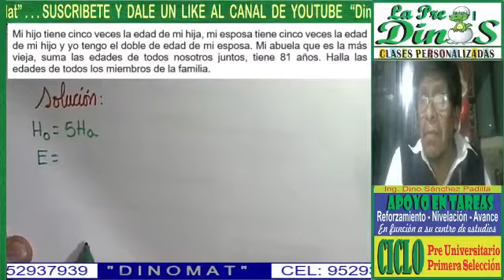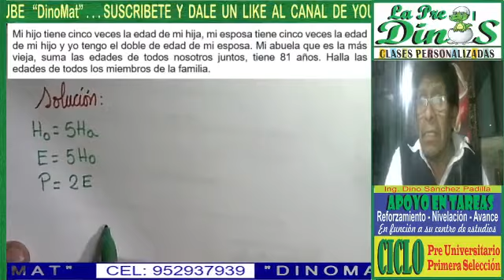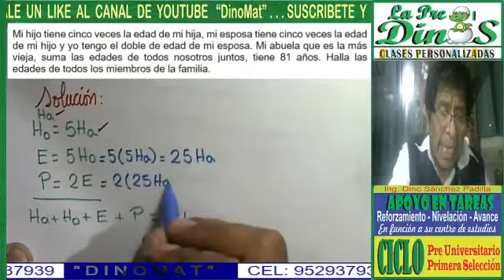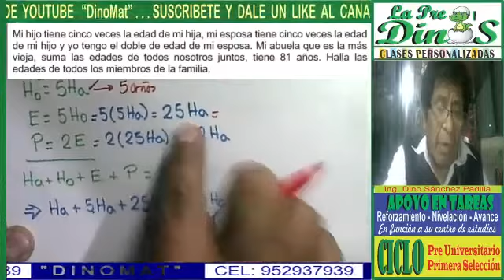PLANTEMIENTO DE PROBLEMAS 49